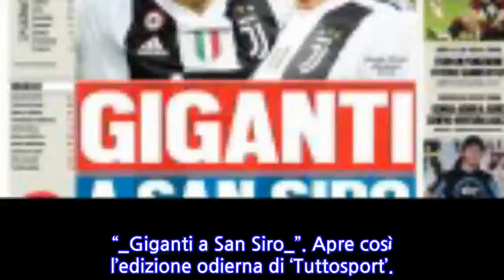Prima Pagina, Tuttosport: “Giganti a San Siro. Atalanta favolosa, ciao Inter. Roma...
“_Giganti a San Siro_”. Apre così l’edizione odierna di ‘Tuttosport’.